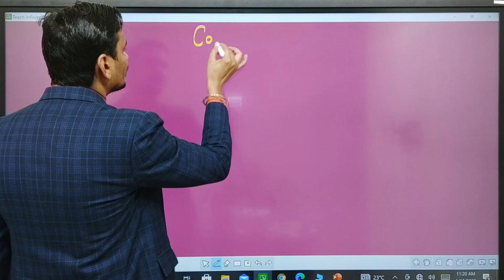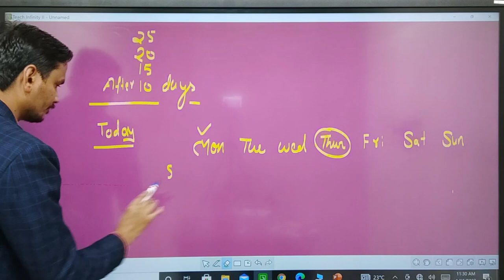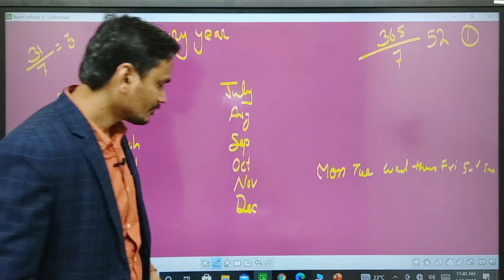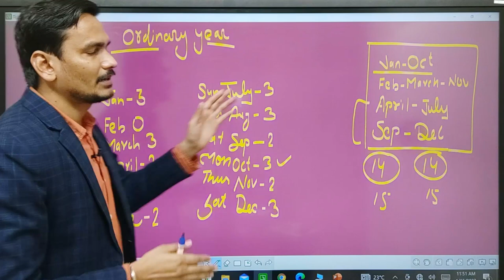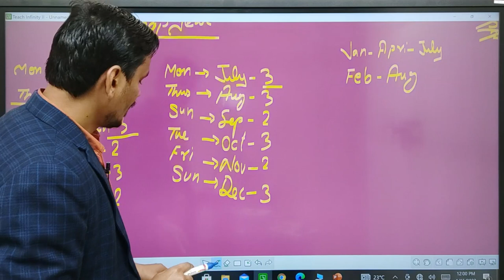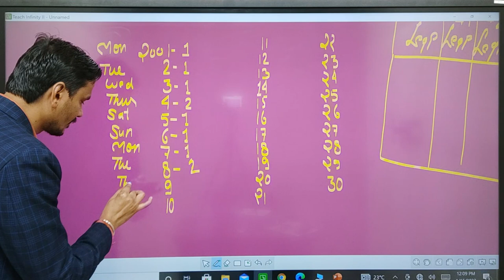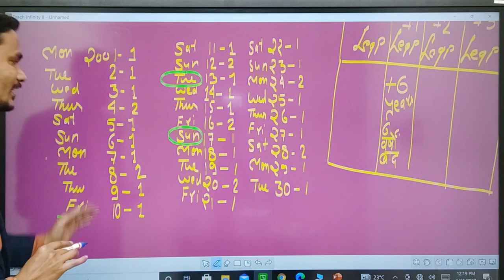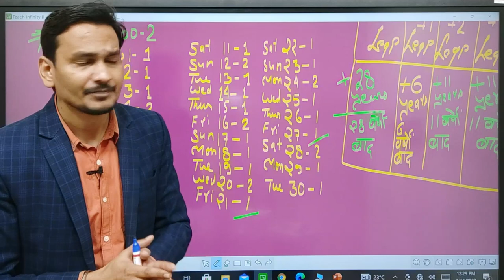SSC CGL/CHSL - Reasoning || Calender (Part-01)